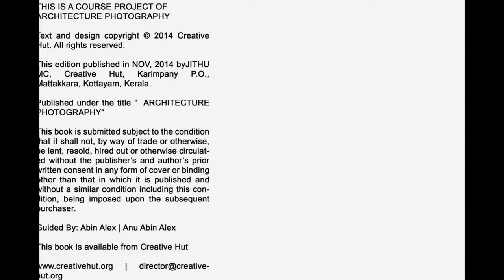Architecture Photography of Jithu M C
Wedding photographer Jithu M C had completed professional photography course at Creative Hut Photography Institute Kerala